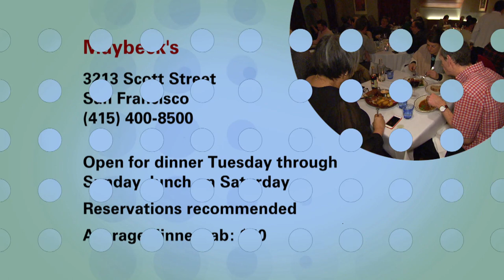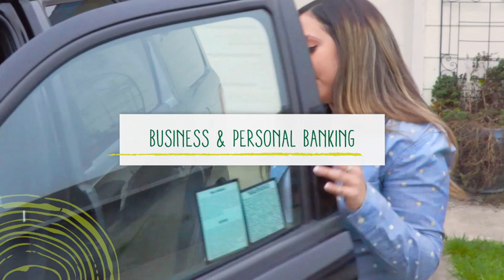Maybeck's: Check, Please! Bay Area Review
KQED's Check, Please! Bay Area (#1302) reviewed Maybeck's, a new American classic restaurant in an iconic San Francisco neighborhood.